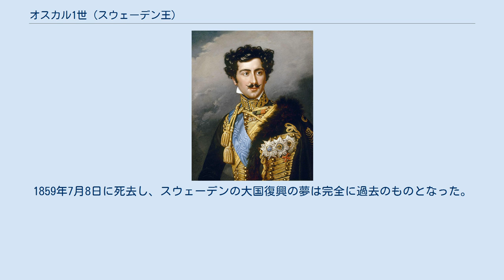オスカル1世 (スウェーデン王)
スウェーデン＝ノルウェーの君主
デジレ・クラリー
王太子時代のオスカル（ヨーゼフ・スティーラー画、1821年） オスカル1世（Oscar I, 1799年7月4日 - 1859年7月8日）は、ベルナドッテ王朝第2代のスウェーデン国王およびノルウェー国王（在位：1844年 - 1859年）。
 平民階級出身のフランスの将軍ジャン＝バティスト・ベルナドット（後のカール14世ヨハン）とデジレ・クラリーの間に、一人息子としてパリで生まれた。
 1810年に父がスウェーデン王太子に迎えられたため、翌1811年に母とともにパリからストックホルムに移り、スウェーデン王カール13世からセーデルマンランド公の儀礼称号を授かる。
オスカルはすぐにスウェーデン語を覚え、後に最期まで日常会話程度しかスウェーデン語を話せなかった父王を助けた。
 1818年、父がスウェーデン＝ノルウェーの国王に即位すると同時に、王太子に立てられた。
1823年、ロイヒテンベルク公ウジェーヌ・ド・ボアルネ（ナポレオン1世の皇后ジョゼフィーヌの連れ子）の娘ジョゼフィーヌと結婚し、 の四男一女をもうける。
 1844年、父の死によりスウェーデン＝ノルウェーの王位を継承した。
 オスカル1世は、立憲君主制のスウェーデンにおいて、王権の限られた君主ではあったものの、独自の才覚を発揮した。
父のカール14世はシャルル・ド・モンテスキューの権力分立制の支持者で、自身を議会によって選任された統治者としながらも、母語のフランス語を理解できる貴族出身者で周囲が固められたことで保守的なスタンスも目立ったが、彼は政府の主導する改革を積極的に後押しし、改革的な法案が斬新的に成立した。
この時代は、1848年革命に見られるような自由主義がスウェーデンにも上陸し、王制廃止を主張する暴動が起きたが、ウィーン体制を脅かすような急激な改革には反対し、武力でもって鎮圧させた。
 またこの頃、北ヨーロッパ全土に沸き上がったナショナリズム、汎スカンディナヴィア主義にオスカル1世も傾倒し、これを支持した。
オスカル1世はこの主義の牽引者となり、ヨーロッパ列強（五大国）に対抗していく。
1848年、デンマークにおいて第一次シュレースヴィヒ＝ホルシュタイン戦争が勃発すると、オスカル1世はデンマークを全面的に支持してフュン島へ軍を派遣し、スコーネに予備部隊を待機させ、志願兵を義勇軍としてデンマーク陸軍に参加させているが、正規兵は戦闘には加わらなかった（志願兵はスウェーデン、ノルウェー両軍から派遣しているが、瀬戸際での中立政策は維持させることに成功した）。
戦争がホルシュタイン公国を支持するプロイセンの介入によって硬直化すると、オスカル1世は独自に列強と交渉して休戦に至らしめた。
この外交的成功は、ヨーロッパにオスカル1世の名声を高めたが、一方で列強の警戒心を呼んだ。
汎スカンディナヴィア主義の政治的な一面には、デンマークの王位継承問題も含まれ、ベルナドッテ家のデンマーク王推戴によるカルマル同盟再現の狙いもあったが、ロンドン議定書においてそれは否定された。
 また1853年には、ウィーン体制の崩壊を象徴するクリミア戦争が勃発した。
欧州列強を分裂させたこの戦争にもオスカル1世は関心を示し、イギリス、フランスの支持の元、フィンランド奪回を目論んだ。
オスカル1世は当初は中立を宣言するもこれを注視し、イギリス・フランスのバルト海への艦隊派遣を支援した。
英仏艦隊はフィンランド沿岸を制圧したが、これに対しロシア帝国は機雷を用いてフィンランド上陸を阻止したため、オスカル1世は慎重策を取らざるを得なくなり、結局クリミア戦争はスウェーデンが宣戦布告する直前で終結した。
ただ、スウェーデンにとって悲願であったオーランド諸島の非武装化をロシアに認めさせることだけは成功した（パリ条約、1856年）。
また同君連合を組むノルウェーの安全保障のため、特にフィンマルク県をロシアから守るために英仏と保障を求める条約を締結した（1855年）。
この協定は秘密条約であったが、間もなく各国に知れ渡ることとなり、スウェーデンの参戦が噂されている。
事実としてこの条約の締結された年の1月に軍の動員計画が作成されており、当時は参戦に対する世論の後押しがあり、オスカル1世自身も参戦の機会を伺っていた。
しかし戦争の終結によって、オ...